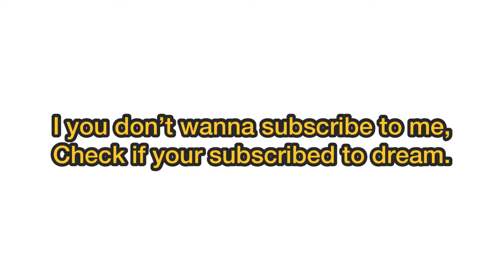Blockwars CTF: ep 22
This is ANOTHER blockwars video. On the 30th video I’m doing something else. What should I do?